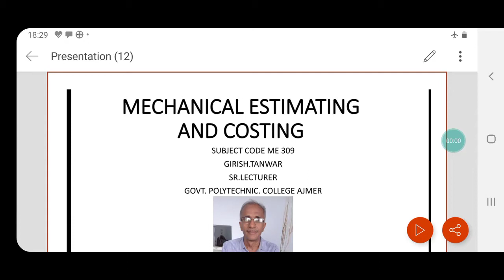ME309 3.1 BREAK EVEN ANALYSIS C -V - P ANALYSIS PART TWO &DETERMINATION OF BREAK EVEN POINT